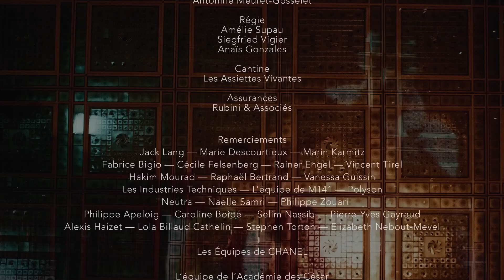« M » - Yolande Zauberman / Court métrage // avec Bintou Dembélé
Yolande Zauberman, lauréat du César du film documentaire « M » en 2020, est conviée à réaliser le court métrage de promotion des Révélations 2021 de l’Académie des César. Celle-ci invite alors Bintou Dembélé à chorégraphier le clip.

Réalisation du clip : Cyril Collard